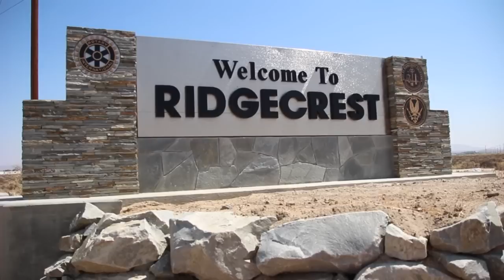SCOTT WYNN vs JAKE SMITH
Super Match - SCOTT WYNN vs JAKE SMITH